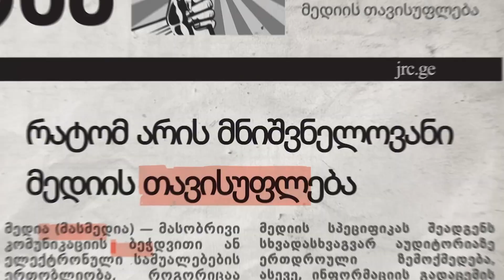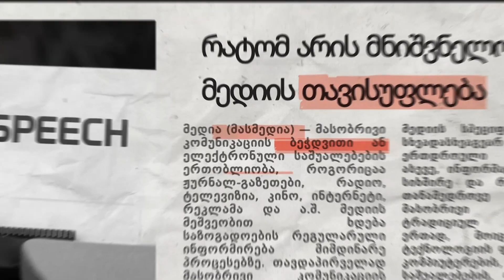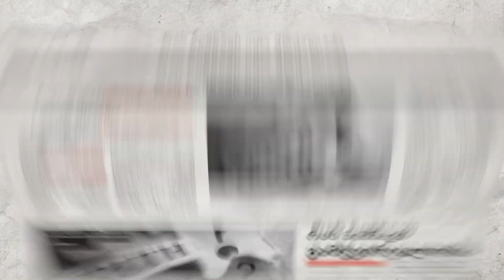რა არის დემოკრატია-საუბრობს ასოციაცია "დიოსკურიას" ხელმძღვანელი ნონა ხუხია 26 07 24